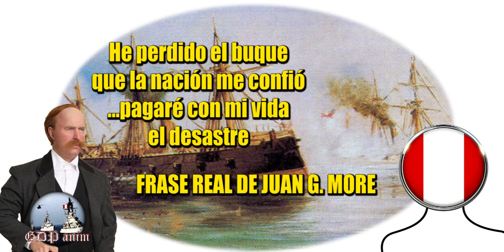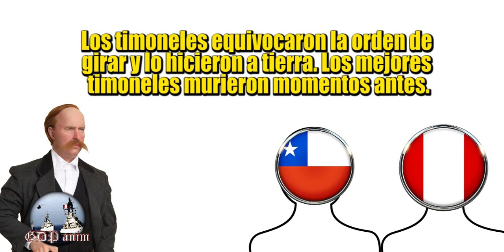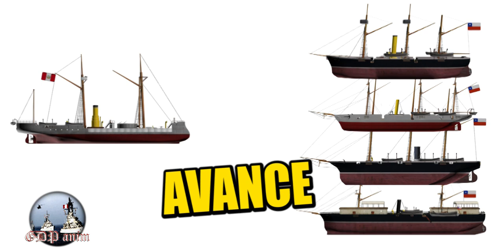Aclarando la Guerra del Pacífico #2 Iquique y Punta Gruesa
De aca mas rato subo la tercerca parte :D